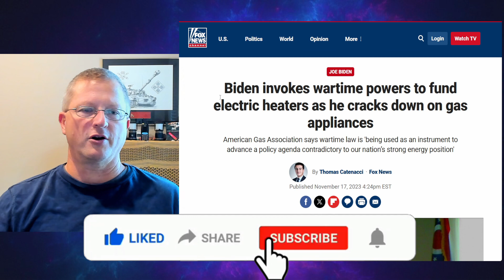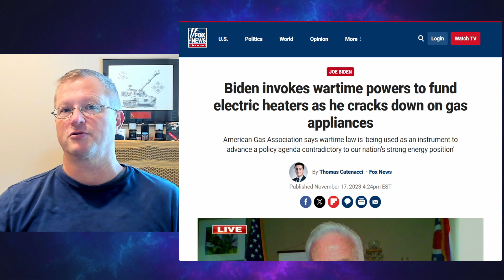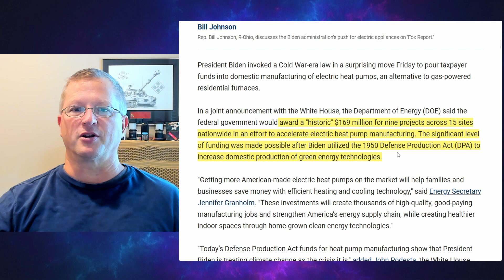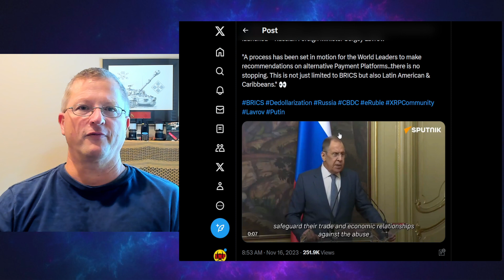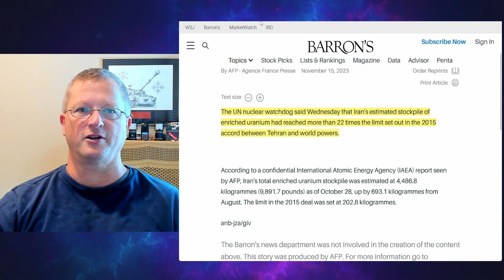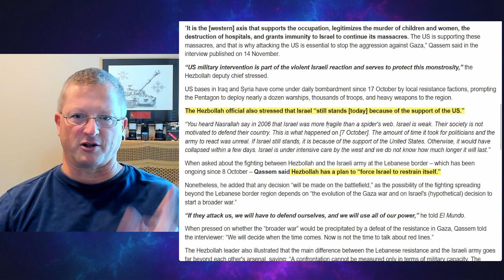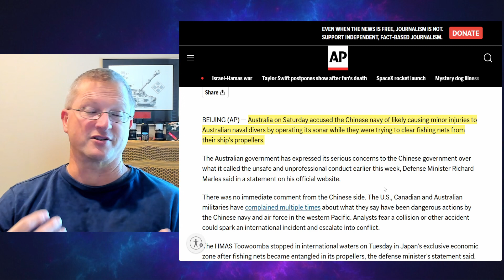⚡ALERT: Finish Your Preps NOW! - World War Tensions Keep Escalating - BRICS Going After the Dollar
With war tensions still expanding in the Middle East, Europe, and Asia you need to finish your preps now before events happen and you can’t get the supplies you need. Plus with the US Dollar slowly (and then suddenly) losing its world reserve currency status, your money is becoming worth less (worthless). Keep Your Ear to the Ground, and Head on a Swivel!

Thank you for your support!  Some of the links on this channel are affiliate links, meaning, at NO additional cost to you, I may earn a commission if you click through and make a purchase and/or subscribe.